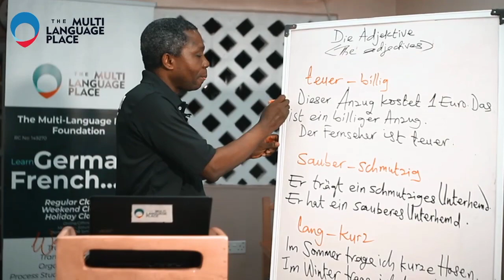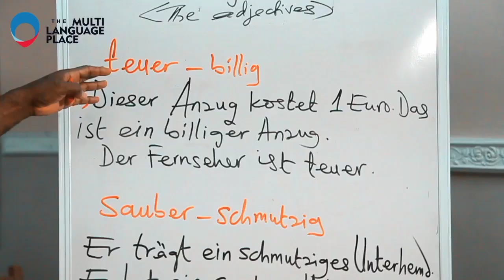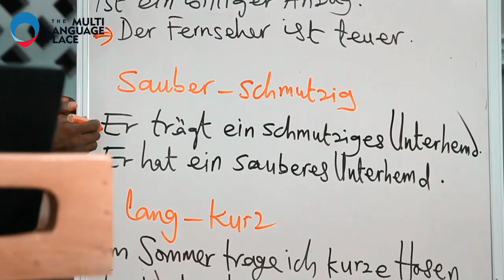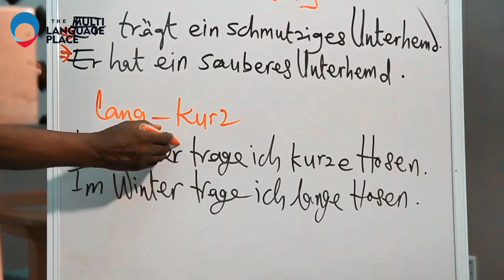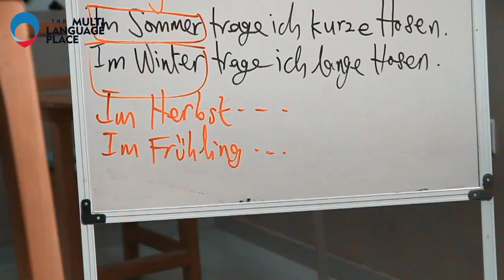Usage of Adjectives in German 4 (Die Verwendung von Adjektiven im Deutschen 4)